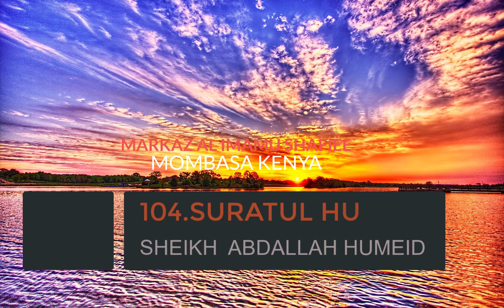104.SURATUL HUMAZAH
QURAN